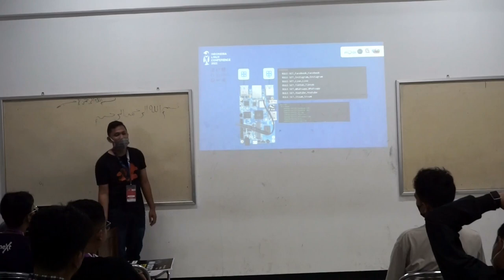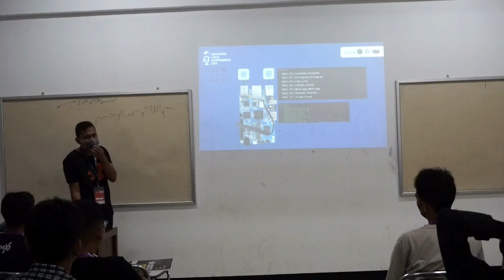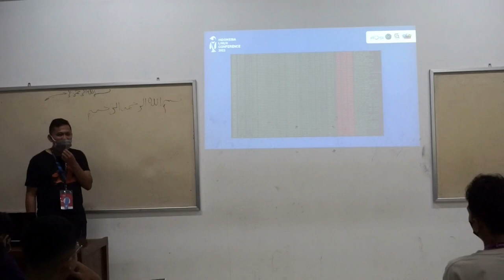Load Balance Multiple 4G LTE With Openclash Oleh Moh Ali - Indonesia Linux Conference (ILC) 2022